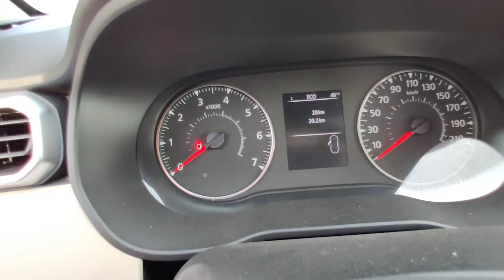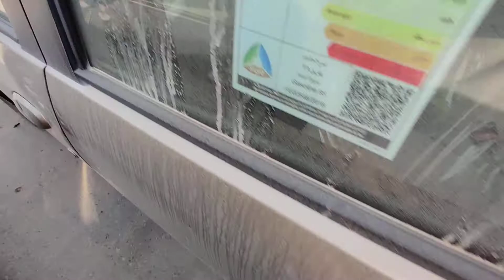Renault Duster 2,0L 4x4, Petrol, Automatic Transmission 2019